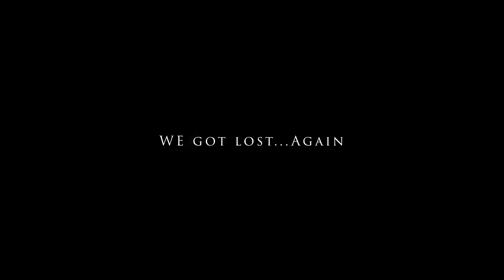SUPERCAR SUNDAY!!!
Supercar Mountain Drive!

Welcome to Supercar Garage ATL,
Home of the McMedics !

We are a private shop that specializes in McLaren's. More specifically the rebuild of engines, upgrading performance, track preparation, and much much more custom fabrication and work.

So come along for the journey into the McLaren world with us.